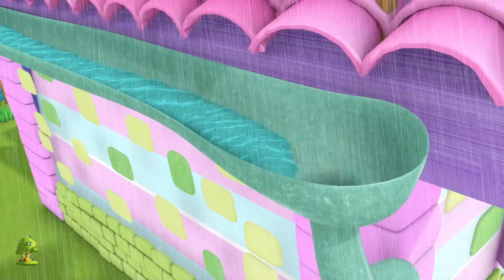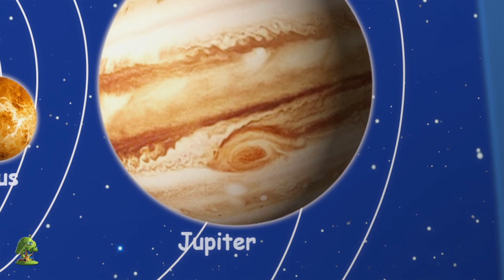Este anciano + Más Canciones infantiles por Little Treehouse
Este anciano, Colección de canciones para bebés y muchos más! Esperamos que disfruta de estas 3D rimas animadas canciones infantiles tanto como lo hicimos para ti!

Este anciano, Colección de canciones para bebés por Little Treehouse.

Este anciano, Colección de canciones para bebés y Colección de canciones para niños! Esto es una colección sin parar de Estrellita Donde Estás completa de canciones populares de niños por Little Treehouse.

1.Rimas para niños ( lógica, música)
2. Formas
3. Colores
4. Números
5. Letras
6. Fábulas e historias originales
7. Canciones de cuna